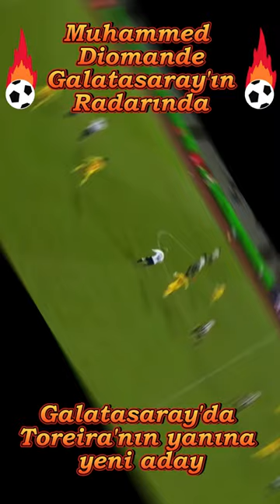Galatasaray ın Gündemindeki Mohammed Dıomande Amazing Skills2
Galatasaray'ın gündemindeki Diomande Fildişi Sahili'nin başkenti Abidjan'ın Yopougon banliyösünde Wassakara'da büyüdü. Gana'daki Hayal Hakkı Akademisi aracılığıyla Danimarka kulübü FC Nordsjælland'a geldi .Fenerbahçeye karşı da forma giyen Diomande Performansıyla göz dolduruyor.